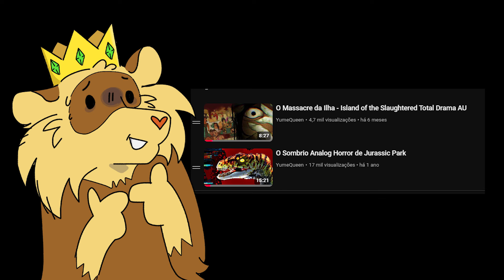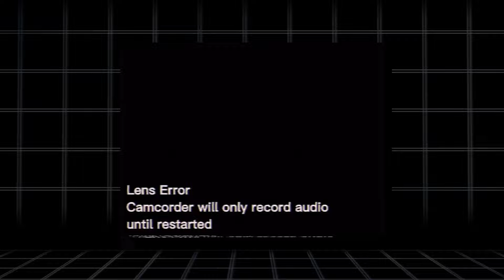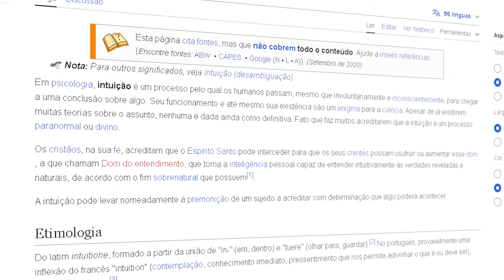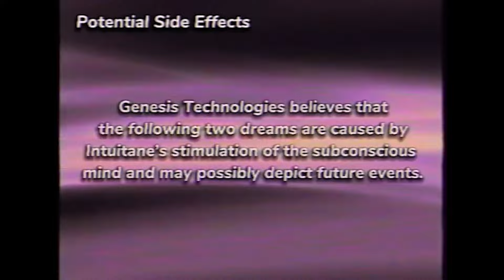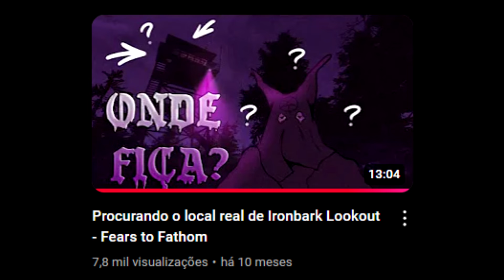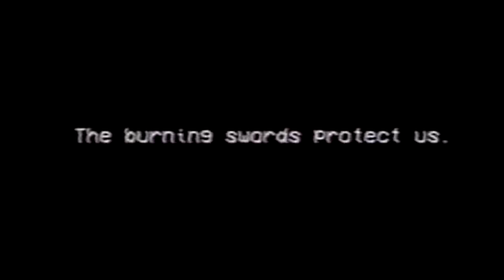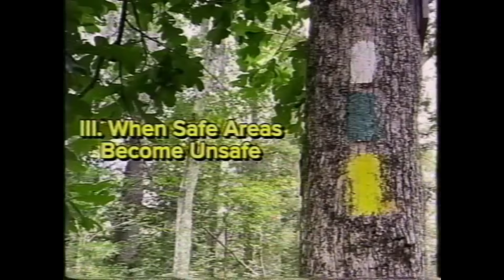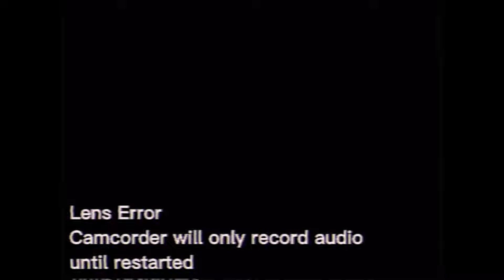Eles se espreitam na Floresta - WHITESTAG EDUCATION ft@cowboytoybunny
uiuiui Video assustador para Outubro uiii

Primeiramente muito obrigado @cowboytoybunny por participar do video
e o Ryuu por ter editado o início do video.

Analog horror criado Steve cutts @whitestageducation